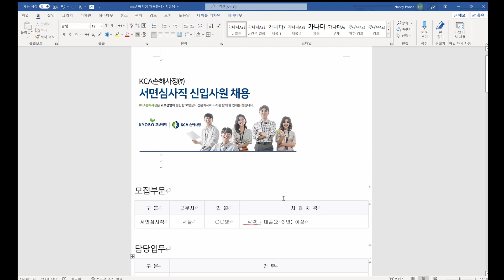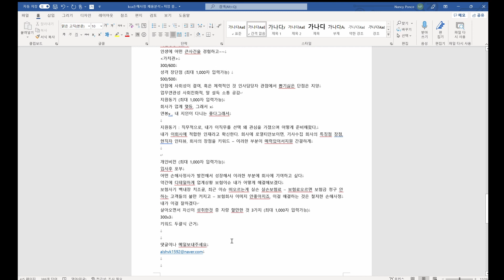KCA손해사정 채용분석 [자소서]